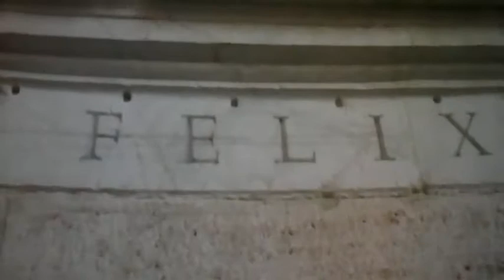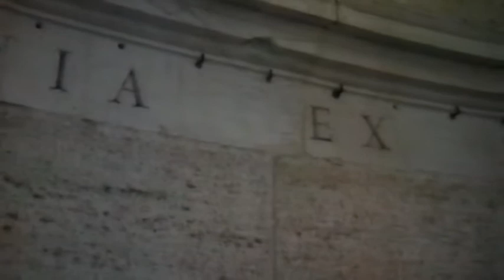BREVE CONFERENZA SUL TEMA DEL MITO DI ERCOLE OLEARIO